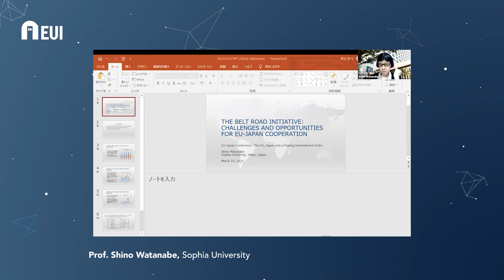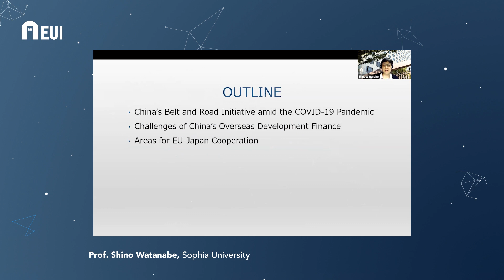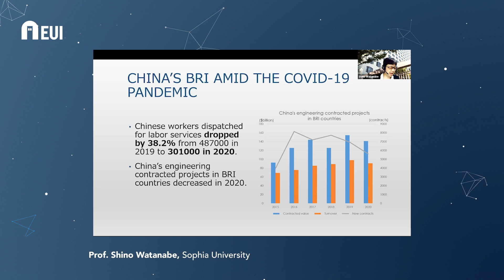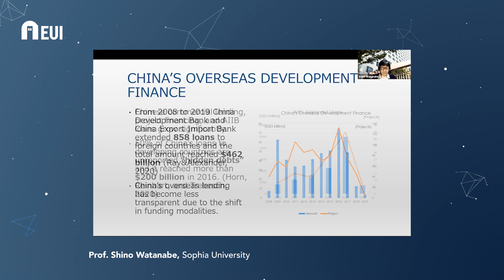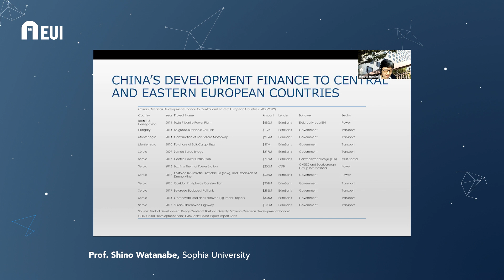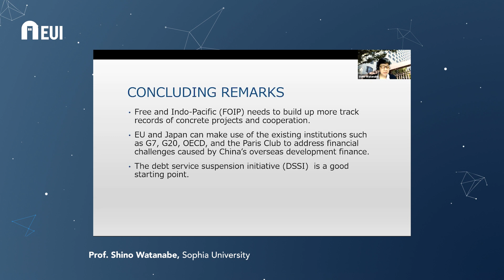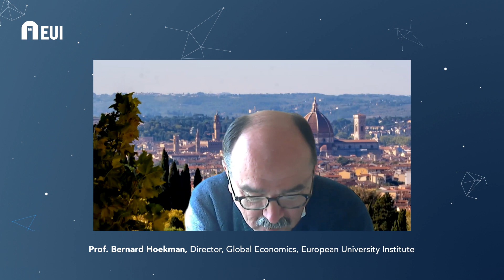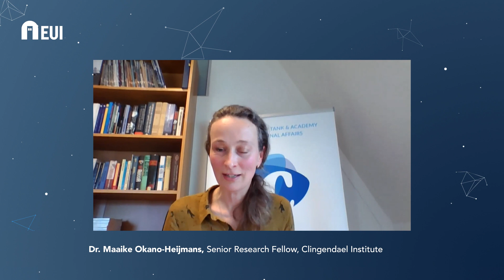The Promise and Pitfalls of Connectivity: FOIP, BRI and EU-Asia Connectivity Initiatives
Panel 4 of the 'The EU, Japan and a fraying international order' conference which took place on 22-23 March 2021.
This conference at the European University Institute’s Robert Schuman Centre, where an EU-Asia Programme has been inaugurated in January 2021, explored the EU and Japan’s international relations in an age of great power competition, especially their position amidst US-China rivalry and the engagement with economic statecraft and strategic communications. The workshop and the EU-Asia Project positions the EUI as a European hub for research on contemporary Asian politics and economics. The event – focused on EU-Asia geo-economics and (dis)information challenges – included relevant Europe & Asia experts from our network, and members of the EUI academic community.